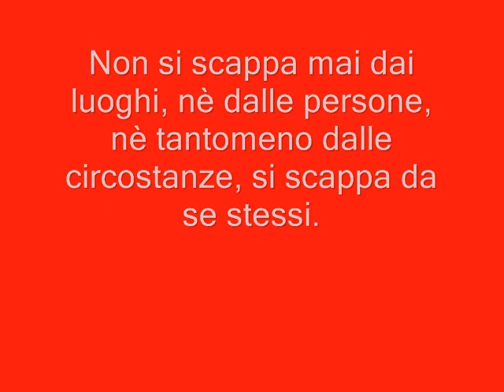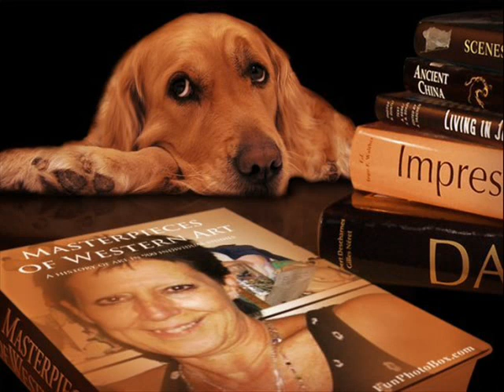Ciao sono Riccarda.wmv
Una cara amica di Casalbertone che è rimasto un bel ricordo,Rodolfo Smeraldi